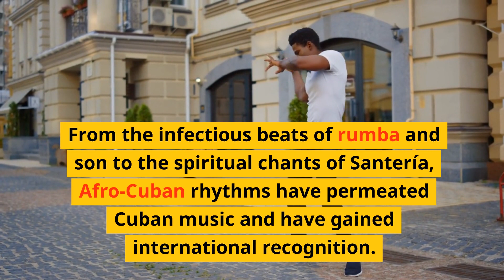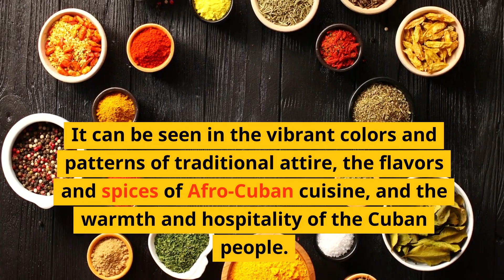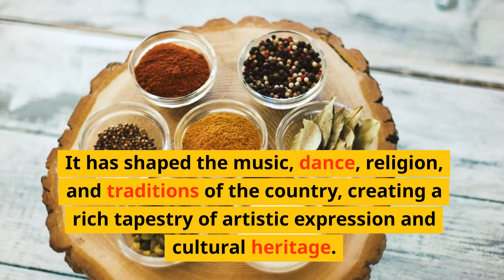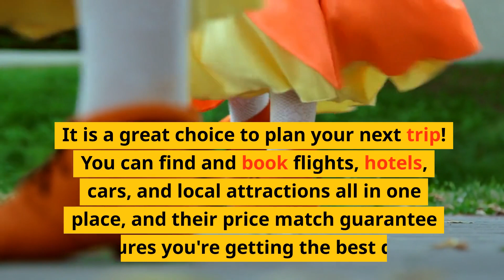Crash course on Afro-Cuban Culture in Cuba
Welcome to a crash course on the rich and vibrant Afro-Cuban culture that has greatly influenced the music, dance, religion, and traditions of Cuba. The fusion of African and Cuban heritage has created a unique and captivating cultural tapestry that is celebrated throughout the country.

The roots of Afro-Cuban culture can be traced back to the arrival of African slaves in Cuba during the colonial era. Despite the hardships they faced, the African people preserved their traditions, music, and spiritual beliefs, which eventually blended with the existing Spanish and indigenous cultures of the island.

One of the most significant contributions of Afro-Cuban culture is in the realm of music. From the infectious beats of rumba and son to the spiritual chants of Santería, Afro-Cuban rhythms have permeated Cuban music and have gained international recognition. Artists like Celia Cruz and Compay Segundo have become iconic figures, spreading the joy and energy of Afro-Cuban music worldwide.

Dance is another integral part of Afro-Cuban culture. Movements rooted in African traditions are infused into popular Cuban dances such as salsa, mambo, and cha-cha-cha. The vibrant and expressive dances reflect the passion and zest for life that characterizes Cuban culture.

Afro-Cuban religion, particularly Santería, has also played a significant role in shaping Cuban culture. Santería combines elements of traditional African religions with Catholicism, resulting in a unique syncretic belief system. Rituals, ceremonies, and vibrant celebrations are held to honor deities called Orishas, representing the forces of nature and ancestral spirits.

Beyond music, dance, and religion, Afro-Cuban culture is woven into the fabric of everyday life in Cuba. It can be seen in the vibrant colors and patterns of traditional attire, the flavors and spices of Afro-Cuban cuisine, and the warmth and hospitality of the Cuban people.

In summary, Afro-Cuban culture is a vital part of Cuba's identity. It has shaped the music, dance, religion, and traditions of the country, creating a rich tapestry of artistic expression and cultural heritage.

*** Start planning your next global adventure with ease and convenience with our booking.com referral It is a great choice to plan your next trip! You can find and book flights, hotels, cars, and local attractions all in one place, and their price match guarantee ensures you're getting the best deal.

And now, let's celebrate the vibrancy and depth of Afro-Cuban culture with a poem:

In the heart of Cuba, where rhythms entwine,
Afro-Cuban culture, a treasure divine.
A fusion of heritage, a tapestry of grace,
Where Africa's spirit finds a vibrant space.

From the beats of rumba, the soulful son,
To the chants of Santería, when day is done.
Music echoes through streets, in every corner and nook,
A celebration of life, with every joyful hook.

Dance takes flight, bodies swaying in sync,
Expressing emotions, no words can think.
Salsa, mambo, cha-cha-cha, a fiery embrace,
Afro-Cuban rhythms, a passion that won't erase.

Santería's rituals, a spiritual bond,
Honoring Orishas, the divine beyond.
Colors and patterns adorn the attire,
A vibrant reflection of cultural desire.

In every dish, the flavors of spice,
Afro-Cuban cuisine, a tantalizing slice.
From plantains to black beans, a culinary delight,
Savoring traditions, from morning 'til night.

In Cuba's embrace, Afro-Cuban culture blooms,
A testament to resilience, overcoming all dooms.
A fusion of roots, a celebration so grand,
In every beat and dance step, a piece of the African land.